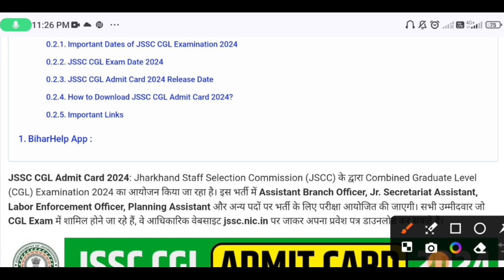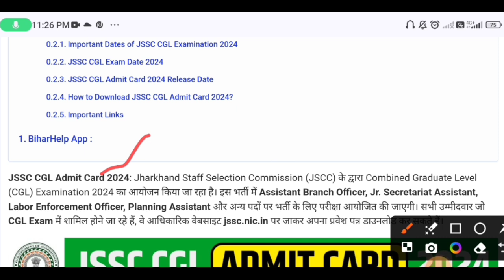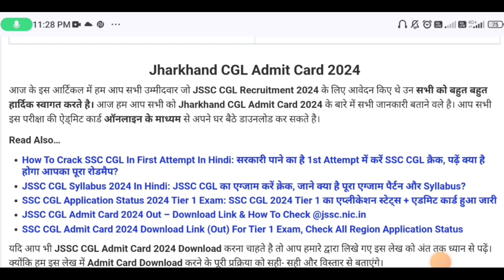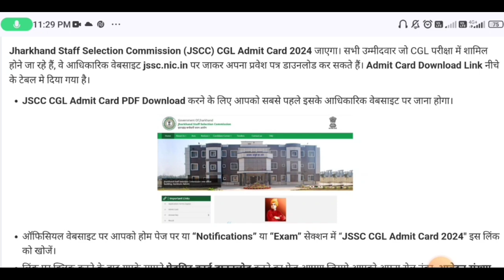आ गया JSSC CGL Admit card 2024 | JSSC CGL Exam date 2024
आ गया JSSC CGL Exam date 2024 | JSSC CGL Exam date | JSSC CGL Exam center 2024 | JSSC CGL Exam 2024
आ गया  JSSC CGL Exam date 2024 | JSSC CGL Exam date 2024 | JSSC CGL Exam new update 2024
JSSC CGL Exam date 2024 | JSSC CGL Exam date New update 2024 | JSSC CGL Exam date out 2024 | JSSCcgl
आ गया JSSC CGL Exam date 2024 | JSSC CGL Exam date | JSSC CGL Exam New update 2024 | JSSC CGL Exam
आ गया JSSC CGL Exam date 2024 | JSSC CGL Admit card 2024 JSSC CGL Exam New update | JSSC CGL Exam
JSSC CGL Exam Cancel ❌ | JSSC CGL 4 Feb का Exam  भी ❌ | JSSC CGL 4 feb Exam 2024 | JSSC CGL exam
JSSC CGL Rejected List 2024 | JSSC CGL exam date 2024 | JSSC CGL Admit card 2024 | JSSC CGL exam
JSSC CGL exam date को लेकर न्यू update | JSSC CGL exam date 2023 | JSSC CGL exam date | jssc CGL
झारखंड सचिवालय न्यू एग्जाम डेट आ गया || jharkhand cgl new exam date 2023,jssc cgl ka exam kab hoga
कब होगा jssc cgl exam 2023 | jssc cgl exam date 2023 | jssc cgl exam date out | jssc cgl exam 2023
jssc cgl ka exam kab hoga | jssc cgl exam date 2023 | jharkhand graduate level vacancy,latest news